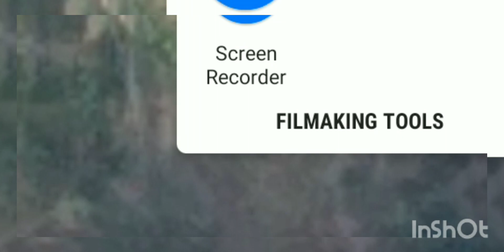Oz 2 lvl 20